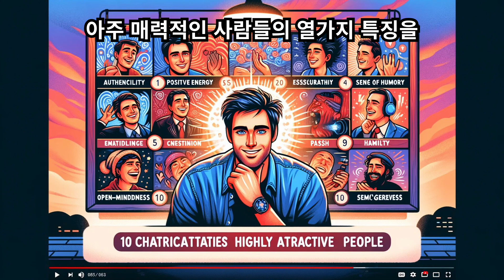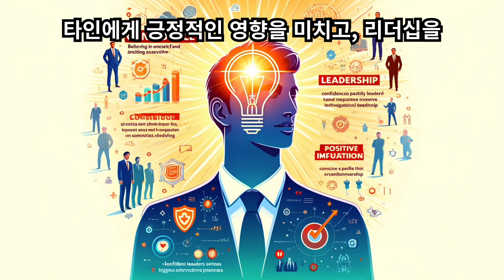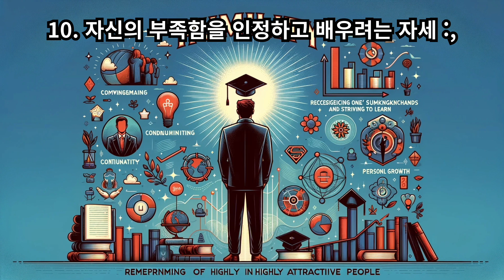아주 매력적인 사람들의 10가지 특징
매력은 단순히 외모나 재능만으로 설명할 수 없는, 사람을 끌어당기는 특별한 힘입니다. 매력적인 사람들은 주변 사람들에게 긍정적인 에너지를 전달하고, 함께 있으면 편안하고 즐거운 분위기를 만들어냅니다. 이러한 매력은 타고나는 것이 아니라 꾸준한 노력과 자기 성찰을 통해 개발될 수 있습니다. 최근 연구 결과와 전문가들의 의견을 바탕으로 아주 매력적인 사람들의 10가지 특징을 살펴보겠습니다.
1. 가면 뒤에 숨지 않는 솔직함 :, 매력적인 사람들은 자신의 감정과 생각을 솔직하게 표현합니다. 꾸밈없는 모습은 상대방에게 신뢰감을 주고, 진정한 소통을 가능하게 합니다. 2023년 발표된 심리학 연구에 따르면, 진정성 있는 태도는 타인과의 관계 형성에 중요한 역할을 하며, 매력적인 사람들의 공통적인 특징으로 나타났습니다.
2. 주변을 밝히는 긍정의 힘 :, 매력적인 사람들은 긍정적인 마음가짐을 유지하고, 주변 사람들에게 희망과 용기를 줍니다. 긍정적인 에너지는 전염성이 강하여, 함께 있으면 기분이 좋아지고 활력을 얻게 됩니다. 2024년 발표된 긍정 심리학 연구는 긍정적인 감정이 스트레스 감소, 면역력 강화, 창의성 증진 등 다양한 긍정적인 효과를 가져다준다고 밝혔습니다.
3. 상대방의 이야기에 귀 기울이는 배려 :, 매력적인 사람들은 상대방의 말에 귀 기울이고 공감하며, 진심으로 이해하려고 노력합니다. 경청은 상대방에게 존중받는 느낌을 주고, 더 깊이 있는 대화를 가능하게 합니다. 2023년 발표된 커뮤니케이션 연구는 경청 능력이 원활한 인간관계 형성과 유지에 필수적인 요소라고 강조했습니다.
4. 웃음으로 분위기를 부드럽게 만드는 능력 :, 매력적인 사람들은 유머 감각을 통해 딱딱한 분위기를 부드럽게 만들고, 사람들을 즐겁게 합니다. 웃음은 스트레스를 해소하고 긍정적인 감정을 증폭시키는 효과가 있습니다. 2024년 발표된 뇌과학 연구는 웃음이 뇌의 보상 시스템을 활성화하여 행복감을 느끼게 한다는 것을 보여줍니다.
5. 타인의 감정을 이해하고 함께 느끼는 능력 :, 매력적인 사람들은 타인의 감정을 이해하고 공감하며, 따뜻한 위로와 격려를 건넬 수 있습니다. 공감 능력은 타인과의 정서적인 유대감을 형성하고, 깊이 있는 관계를 구축하는 데 도움을 줍니다. 2023년 발표된 사회심리학 연구는 공감 능력이 높은 사람들이 대인관계에서 더욱 성공적이고 행복한 삶을 살아간다는 것을 보여줍니다.
6. 스스로를 믿고 당당하게 행동하는 태도 :, 매력적인 사람들은 자신감을 가지고 자신의 생각과 가치관을 당당하게 표현합니다. 자신감은 타인에게 긍정적인 영향을 미치고, 리더십을 발휘하는 데 도움을 줍니다. 2024년 발표된 리더십 연구는 자신감 있는 리더가 구성원들의 동기 부여를 높이고 조직의 성과를 향상시키는 데 효과적이라고 밝혔습니다.
7. 삶에 대한 열정과 끊임없는 노력 :, 매력적인 사람들은 자신이 좋아하는 일에 열정을 쏟고, 끊임없이 배우고 성장하려는 노력을 기울입니다. 열정은 주변 사람들에게 영감을 주고, 함께 꿈을 향해 나아가도록 이끌어줍니다. 2023년 발표된 동기 부여 연구는 열정적인 사람들이 더 높은 목표를 설정하고, 어려움을 극복하며, 성공적인 결과를 얻는 데 유리하다고 밝혔습니다.
8. 타인을 존중하고 배려하는 마음 :, 매력적인 사람들은 타인을 존중하고 배려하며, 작은 친절을 베풀 줄 압니다. 배려심은 따뜻한 인간관계를 형성하고, 사회적 유대감을 강화하는 데 중요한 역할을 합니다. 2024년 발표된 사회 심리학 연구는 배려심이 높은 사람들이 더 많은 사회적 지지를 받고, 행복한 삶을 살아간다는 것을 보여줍니다.
9. 새로운 경험과 다양한 관점에 대한 열린 자세 :, 매력적인 사람들은 새로운 경험에 대한 두려움 없이 도전하고, 다양한 관점을 존중하며 배우려는 자세를 갖습니다. 개방적인 마음은 세상을 더 넓고 깊이 있게 이해하고, 창의적인 사고를 가능하게 합니다. 2023년 발표된 인지 심리학 연구는 개방적인 마음이 문제 해결 능력과 창의성을 향상시키는 데 도움이 된다고 밝혔습니다.
10. 자신의 부족함을 인정하고 배우려는 자세 :, 매력적인 사람들은 자신의 부족함을 인정하고 끊임없이 배우려는 겸손한 자세를 갖습니다. 겸손함은 타인에게 호감을 주고, 더 나은 사람으로 성장하는 데 도움을 줍니다. 2024년 발표된 리더십 연구는 겸손한 리더가 구성원들의 신뢰를 얻고 조직의 성과를 향상시키는 데 효과적이라고 밝혔습니다.